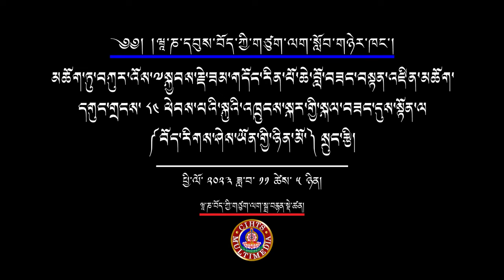परम पूज्य 5वें समदोङ रिनपोछे जी के 84वें जन्मदिवस के पवन अवसर पर (शिक्षा दिवस) समारोह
མཆོག་ཏུ་བཀུར་འོས་༸སྐྱབས་རྗེ་ཟམ་གདོང་རིན་པོ་ཆེ་བློ་བཟང་བསྟན་འཛིན་མཆོག་དགུང་གྲངས་༨༤  ལ་ཕེབས་པའི་སྐུའི་འཁྲུངས་སྐར་གྱི་སྐལ་བཟང་དུས་སྟོན་ལ་(བོད་རིགས་ཤེས་ཡོན་གྱི་ཉིན་མོ་) སྲུང་བརྩི།
ཚོགས་ཡུལ། ཝཱ་ཎ་མཐོ་སློབ་ཀྱི་དཔལ་ཨ་ཏི་ཤ་ཚོགས་ཁང་།
ཕྱི་ལོ་༢༠༢༣ ཟླ་བ་༡༡ ཚེས་༥ ཉིན།
མོན་ཤེས་རབ་བཟང་པོ་ཚོགས་པ་དང་། ཝཱ་ཎ་མོན་སློབ་ཤེས་ཡོན་ཚོགས་པ་ཟུང་གིས་གོ་སྒྲིག་ཞུས།